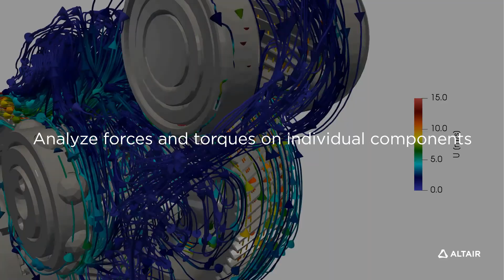Altair nanoFluidX Overview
Altair nanoFluidX’s intrinsic capabilities make it ideal for studying high-deformation free surface flows. Whether it is a vehicle passing through a body of water (pool or a puddle) or water sliding down the windshield and into the engine bay – nanoFluidX does it extremely fast. It is possible to perform an analysis of various vehicle under-body designs under different water wading scenarios and choose the optimal design based on structural integrity of the body panels and desired water reach.